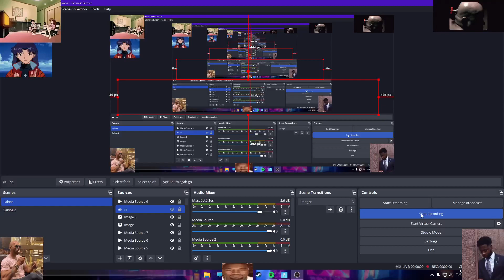fortnite griddy alisveris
FORTNITEFORTNITEFORTNITEFORTNITEFORTNITEFORTNITEFORTNITEFORTNITEFORTNITEFORTNITEFORTNITEFORTNITEFORTNITEFORTNITEFORTNITEFORTNITEFORTNITEFORTNITEFORTNITEFORTNITEFORTNITEFORTNITEFORTNITEFORTNITEFORTNITEFORTNITEFORTNITEFORTNITEFORTNITEFORTNITEFORTNITEFORTNITEFORTNITEFORTNITEFORTNITEFORTNITEFORTNITEFORTNITEFORTNITEFORTNITEFORTNITEFORTNITEFORTNITEFORTNITEFORTNITEFORTNITEFORTNITEFORTNITEFORTNITEFORTNITEFORTNITEFORTNITEFORTNITEFORTNITEFORTNITEFORTNITEFORTNITEFORTNITEFORTNITEFORTNITEFORTNITEFORTNITEFORTNITEFORTNITEFORTNITEFORTNITEFORTNITEFORTNITEFORTNITEFORTNITEFORTNITEFORTNITEFORTNITEFORTNITEFORTNITEFORTNITEFORTNITEFORTNITEFORTNITEFORTNITEFORTNITEFORTNITEFORTNITEFORTNITEFORTNITEFORTNITEFORTNITEFORTNITEFORTNITEFORTNITEFORTNITEFORTNITEFORTNITEFORTNITEFORTNITEFORTNITEFORTNITEFORTNITEFORTNITEFORTNITEFORTNITEFORTNITEFORTNITEFORTNITEFORTNITEFORTNITEFORTNITEFORTNITEFORTNITEFORTNITEFORTNITEFORTNITEFORTNITEFORTNITEFORTNITEFORTNITEFORTNITEFORTNITEFORTNITEFORTNITEFORTNITEFORTNITEFORTNITEFORTNITEFORTNITEFORTNITEFORTNITEFORTNITEFORTNITEFORTNITEFORTNITEFORTNITEFORTNITEFORTNITEFORTNITEFORTNITEFORTNITEFORTNITEFORTNITEFORTNITEFORTNITEFORTNITEFORTNITEFORTNITEFORTNITEFORTNITEFORTNITEFORTNITEFORTNITEFORTNITEFORTNITEFORTNITEFORTNITEFORTNITEFORTNITEFORTNITEFORTNITEFORTNITEFORTNITEFORTNITEFORTNITEFORTNITEFORTNITEFORTNITEFORTNITEFORTNITEFORTNITEFORTNITEFORTNITEFORTNITEFORTNITEFORTNITEFORTNITEFORTNITEFORTNITEFORTNITEFORTNITEFORTNITEFORTNITEFORTNITEFORTNITEFORTNITEFORTNITEFORTNITEFORTNITEFORTNITEFORTNITEFORTNITEFORTNITEFORTNITEFORTNITEFORTNITEFORTNITEFORTNITEFORTNITEFORTNITEFORTNITEFORTNITEFORTNITEFORTNITEFORTNITEFORTNITEFORTNITEFORTNITEFORTNITEFORTNITEFORTNITEFORTNITEFORTNITEFORTNITETNITEFORTNITEFORTNITEFORTNITEFORTNITEFORTNITEFORTNITEFORTNITEFORTNITEFORTNITEFORTNITEFORTNITEFORTNITEFORTNITEFORTNITEFORTNITEFORTNITEFORTNITEFORTNITEFORTNITEFORTNITEFORTNITEFORTNITEFORTNITEFORTNITEFORTNITEFORTNITEFORTNITEFORTNITEFORTNITEFORTNITEFORTNITEFORTNITEFORTNITEFORTNITEFORTNITEFORTNITEFORTNITEFORTNITEFORTNITEFORTNITEFORTNITEFORTNITEFORTNITEFORTNITEFORTNITEFORTNITEFORTNITEFORTNITEFORTNITEFORTNITEFORTNITEFORTNITEFORTNITEFORTNITEFORTNITEFORTNITEFORTNITEFORTNITEFORTNITEFORTNITEFORTNITEFORTNITEFORTNITEFORTNITEFORTNITEFORTNITEFORTNITEFORTNITEFORTNITEFORTNITEFORTNITEFORTNITEFORTNITEFORTNITEFORTNITEFORTNITEFORTNITEFORTNITEFORTNITEFORTNITEFORTNITEFORTNITEFORTNITEFORTNITEFORTNITEFORTNITEFORTNITEFORTNITEFORTNITEFORTNITEFORTNITEFORTNITEFORTNITEFORTNITEFORTNITEFORTNITEFORTNITEFORTNITEFORTNITEFORTNITEFORTNITEFORTNITEFORTNITEFORTNITEFORTNITEFORTNITEFORTNITEFORTNITEFORTNITEFORTNITEFORTNITEFORTNITEFORTNITEFORTNITEFORTNITEFORTNITEFORTNITEFORTNITEFORTNITEFORTNITEFORTNITEFORTNITEFORTNITEFORTNITEFORTNITEFORTNITEFORTNITEFORTNITEFORTNITEFORTNITEFORTNITEFORTNITEFORTNITETNITEFORTNITEFORTNITEFORTNITEFORTNITEFORTNITEFORTNITEFORTNITEFORTNITEFORTNITEFORTNITEFORTNITEFORTNITEFORTNITEFORTNITEFORTNITEFORTNITEFORTNITEFORTNITEFORTNITEFORTNITEFORTNITEFORTNITEFORTNITEFORTNITEFORTNITEFORTNITEFORTNITEFORTNITEFORTNITEFORTNITEFORTNITEFORTNITEFORTNITEFORTNITEFORTNITEFORTNITEFORTNITEFORTNITEFORTNITEFORTNITEFORTNITEFORTNITEFORTNITEFORTNITEFORTNITEFORTNITEFORTNITEFORTNITEFORTNITEFORTNITEFORTNITEFORTNITEFORTNITEFORTNITEFORTNITEFORTNITEFORTNITEFORTNITEFORTNITEFORTNITEFORTNITEFORTNITEFORTNITEFORTNITEFORTNITEFORTNITEFORTNITEFORTNITEFORTNITEFORTNITEFORTNITEFORTNITEFORTNITEFORTNITEFORTNITEFORTNITEFORTNITEFORTNITEFORTNITEFORTNITEFORTNITEFORTNITEFORTNITEFORTNITEFORTNITEFORTNITEFORTNITEFORTNITEFORTNITEFORTNITEFORTNITEFORTNITEFORTNITEFORTNITEFORTNITEFORTNITEFORTNITEFORTNITEFORTNITEFORTNITEFORTNITEFORTNITEFORTNITEFORTNITEFORTNITEFORTNITEFORTNITEFORTNITEFORTNITEFORTNITEFORTNITEFORTNITEFORTNITEFORTNITEFORTNITEFORTNITEFORTNITEFORTNITEFORTNITEFORTNITEFORTNITEFORTNITEFORTNITEFORTNITEFORTNITEFORTNITEFORTNITEFORTNITEFORTNITEFORTNITEFORTNITEFORTNITEFORTNITEFORTNITEFORTNITEFORTNITEFORTNITEFORTNITEFORTNITEFORTNITEFORTNITEFORTNITEFORTNITEFORTNITEFORTNITEFORTNITEFORTNITEFORTNITEFORTNITEFORTNITEFORTNITEFORTNITEFORTNITEFORTNITEFORTNITEFORTNITEFORTNITEFORTNITEFORTNITEFORTNITEFORTNITEFORTNITEFORTNITEFORTNITEFORTNITEFORTNITEFORTNITEFORTNITEFORTNITEFORTNITEFORTNITEFORTNITEFORTNITEFORTNITEFORTNITEFORTNITEFORTNITEFORTNITEFORTNITEFORTNITEFORTNITEFORTNITEFORTNITEFORTNITEFORTNITEFORTNITEFORTNITEFORTNITEFORTNITEFORTNITEFORTNITEFORTNITEFORTNITEFORTNITEFORTNITEFORTNITEFORTNITEFORTNITEFORTNITEFORTNITEFORTNITEFORTNITETNITEFORTNITEFORTNITEFORTNITEFORTNITEFORTNITEFORTNITEFORTNITEFORTNITEFORTNITEFORTNITEFORTNITEFORTNITEFORTNITEFORTNITEFORTNITEFORTNITEFORTNITEFORTNITEFORTNITEFORTNITEFORTNITEFORTNITEFORTNITEFORTNITEFORTNITEFORTNITEFORTNITEFORTNITEFORTNITEFORTNITEFORTNITEFORTNITEFORTNITEFORTNITEFORTNITEFORTNITEFORTNITEFORTNITEFORTNITEFORTNITEFORTNITEFORTNITEFORTNITEFORTNITEFORTNITEFORTNITEFORTNITEFORTNITEFORTNITEFORTNITEFORTNITEFORTNITEFORTNITEFORTNITEFORTNITEFORTNITEFORTNITEFORTNITEFORTNITEFORTNITEFORTNITEFORTNITEFORTNITEFORTNITEFORTNITEFORTNITEFORTNITEFORTNITEFORTNITEFORTNITEFORTNITEFORTNITEFORTNITEFORTNITEFORTNITEFORTNITEFORTNITEFORTNITE